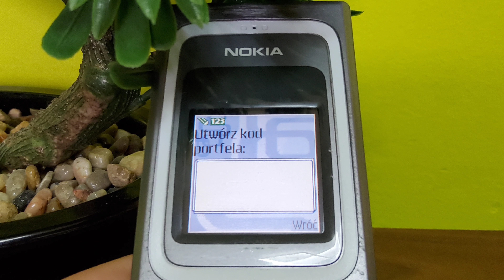Nokia 7200 - Fikuśna, stylowa i multimedialna | odc. 129